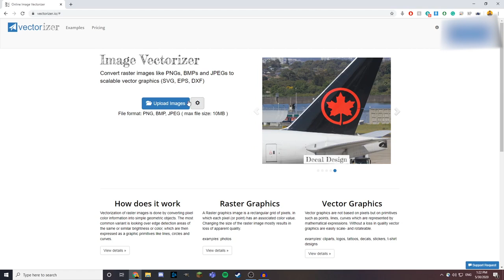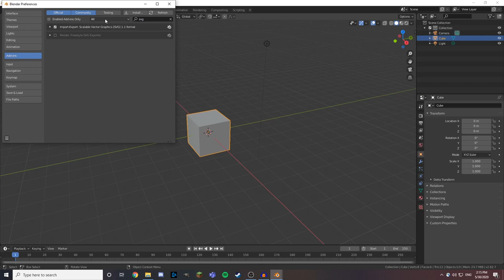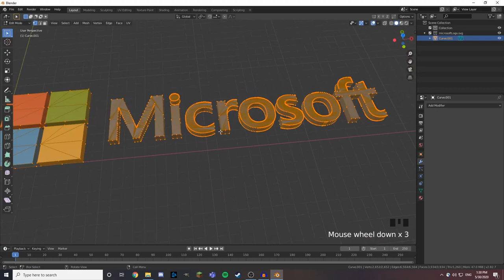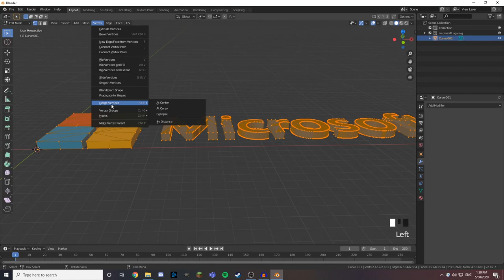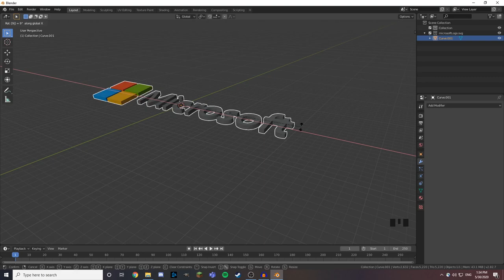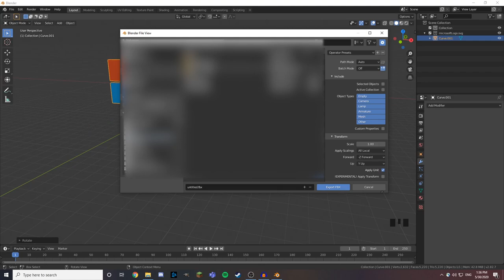Convert 2d image to 3d object using Blender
In this video, my son Bergen, walks you through taking a random 2d image, in this case, the Microsoft Logo, and converting it to a 3d object using Blender.